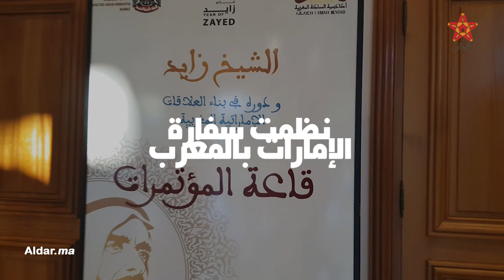في الذكرى المئوية لميلاد الشيخ زايد.. تأكيد على قوة العلاقات الأخوية بين المغرب والإمارات